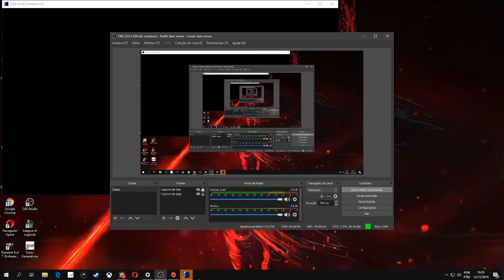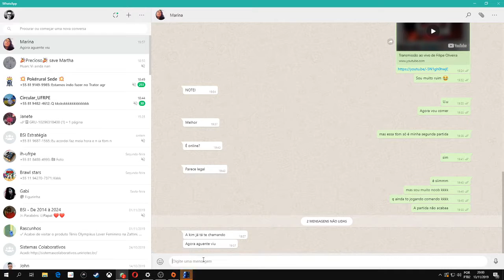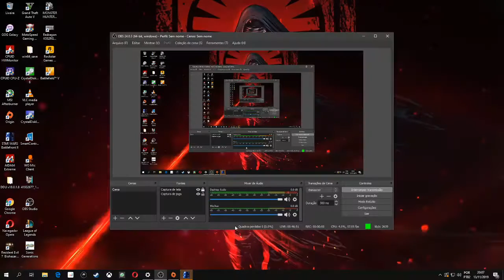Transmissão ao vivo de Filipe Oliveira